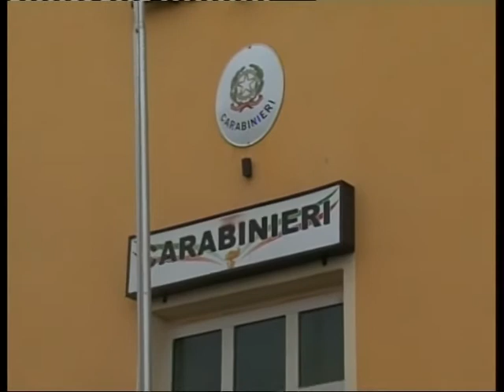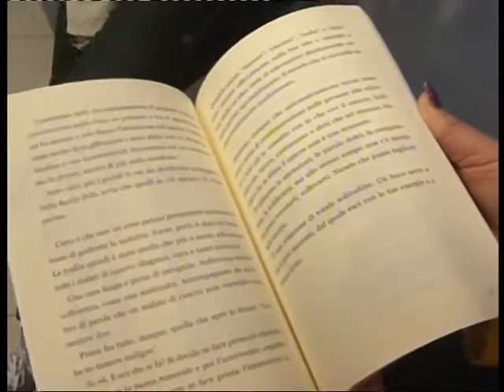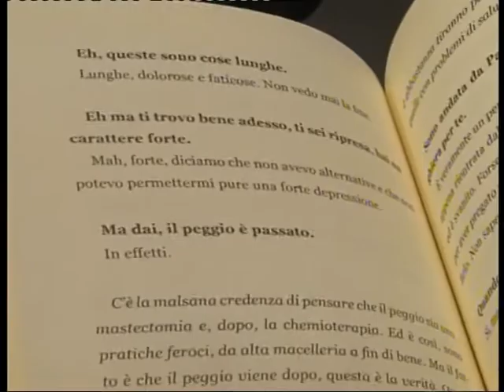TELEGIORNALE DEL 18 APRILE 2017